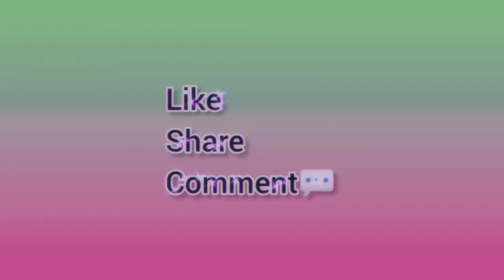How to make slime with chewing gum |No borax! No activator!1000% Working real slime recipe.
Hello, today I'll show you how to make slime with
chewing gum, fevicol, toothpaste,no borax, 1000%
Working real slime recipe,How to make slime with
chewing gum, Chewing gum slime without activator,
Making Slime, Fluffy slime, Diy slime, how to make slime
with toothpaste.

how to make slime with fevicol.
how to make slime at home.
how to make slime with toothpaste.
how to make slime without borax.
How to make slime.
no borax!!!
1000%real slime recipe.
indian slime, fevicol slime, how to make slime, how to
make slime with fevicol, toothpaste slime, how to make
slime with toothpaste, how to make slime with fevicol
and toothpaste, how to make slime with fevicol and
colgate, indian slime recip, colgate slime, how to make
slime with fevicol without borax, Slime with fevicol and
Colgate, Colgate Toothpaste slime